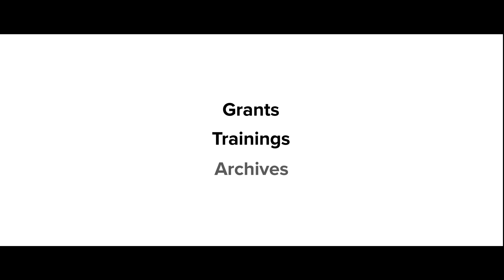DC Oral History Collaborative - Tell Your Story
Introductory video for the DC Oral History Collaborative - DC's city-wide oral history project.